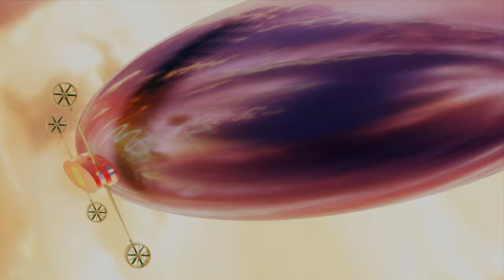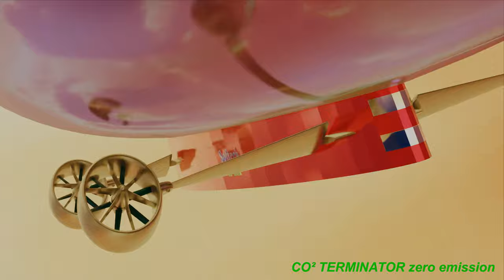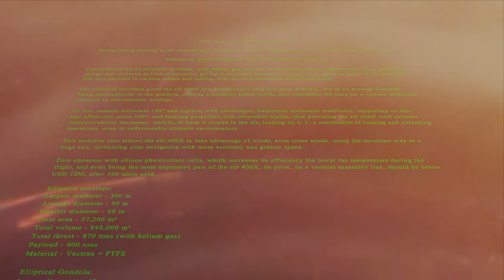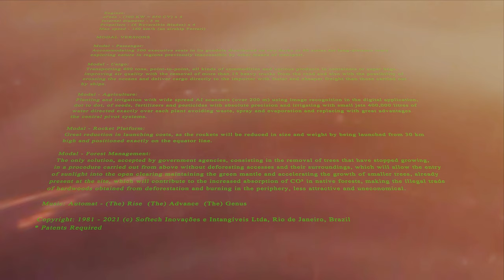The Biggest Airship in the World eD 400T Electric Dirigible ESG Compliance +16,000 Mt/yr CO2 Removal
Softech eD 400T Autonomous Multimodal Electric Dirigible,  characterizedby its ellipsoidal envelope, with helium gas (or Helium/Hydrogen) fully coated with silicon photovoltaic cells, generating energy that stored in lithium or niobium batteries gives it unlimited autonomy, transporting, point-to- point, in its gondola 400 Mt in various modals, navigating with AI in autonomous or manned mode and placing the eD 400T, with these innovations, in the first position in CO2 negative removal exceeding 16,000 tons/year.

Some advantages provided by the ellipsoidal envelope of the eD 400T:

- its more elongated vertical shape allows easy flagging in anchoring maneuvers or total stop, with the help of eFans, face winds from any direction in loading and unloading operations;
- large increase in the lateral áreas (+ 28,000 m² x 2) exposed to the Sun providing greater generation of energy by photovoltaic cells;
- have the wind as a great ally allowing you to navigate, including during the night, more than 2,400 km per day (24h);
- increased stability due to the average diameter of the envelope being perpendicular to the gondola causing, in this way, a pendulum effect that dispenses vertical stabilizer, common in conventional airships, reducing aerodynamic drag;
- in case of accidents, the gondola has an emergency mechanism that allows it to be uncoupled and ejected from the cargo module, thus guaranteeing its landing with the crew in a safe place.

With the use of laser sensors, which check the speed and direction of winds at various altitudes, the eD 400T will avoid headwinds to route and take advantage of favorable ones, including crosswinds, using the side of the envelope as an immense sail thus optimizing its navigation more economically.

Its four canaardes articulate 180° and replace, with advantages, traditional horizontal stabilizers, supporting in its tips eFans, which pivot 160°, with reversible blade propellers, thus providing the eD 400T great maneuverability necessary, mainly, to leave it stopped in the air, locking its coordinates x, y, z, in loading and unloading operations, even in unfavourable climatic environments.

MODAL VERSIONS

MODAL - CARGO
Transporting 400 Mt, point-to-point, all kinds of commodities and various products in containers or superbags, improving air quality by eliminating more than 13 heavy diesel trucks from the road, with each dirigible removing more than 16,000 Mt/yr of CO2 and also the possibility of crossing the oceans and delivering cargo directly to the importer with faster and cheaper freight than those carried by ships.

MODAL – FOREST MANAGEMENT
The only solution, accepted by government agencies, consisting in the removal of trees that have stopped growing and no more sequester CO2, in a procedure carried out from above without deforesting accesses and their surroundings, which will allow sunlight to enter the open clearing, keeping the green mantle and accelerating growth of smaller trees, already present at the site, which will contribute to the increase of CO2 sequestration in native forests, mainly the Amazon Forest, making the activity of illegal trade in hardwoods, obtained from deforestation and burning on the periphery of the forest, less attractive and uneconomical.

MODAL – AGRICULTURE
Planting and irrigation, managed by AI controlling wide-scale scanners (above 200 m) with dot-to-dot digital image recognition of seeds, fertilizers and pesticides with absolute precision and watering with small jets 400,000 liters of water directed exactly over each plant avoiding waste, spray and evaporation and replacing with great advantages the central pivot systems. This modal can also be used to fight fires, mainly forest fires.

MODAL – INTERNATIONAL SEARCH AND RESCUE HOSPITAL
Complete mobile hospital with 120 beds (+ 20 ICUs) offering advanced technologies to treat catastrophes victims anywhere in the world, in addition to powerful cranes with life sensors to remove rubble.

MODAL – PASSENGER
Accommodating in its gondola 500 executive seats distributed in two decks or 60 suites, making the eD 400T ideal for long-distance cruises exploring nature in regions so far inaccessible by another means of transport.

MODAL – ROCKET PLATFORM
Great reduction in launching costs, as the rockets will be reduced in size and weight by being launched from 30 km high and positioned exactly on the equator line.

SPECS

ELLIPSOID ENVELOPE:
Largest diameter - 300 m
Average diameter - 90 m
Smaller diameter - 60 m
Total area - 57,200 m²
Total volume - 848,000 m³
Total thrust - 870 t (with helium gas)
Payload - 400 Mt
Material - Dyneema + PVF

ELLIPTICAL GONDOLA:
Larger diameter - 60 m
Smaller diameter - 12 m
Height - 7 m
Volume - 3,900 m³

ENGINES:
eFans - (700 KW = 850 CV) x 4
Internal diameter - 5 m
Propellers - (6 Reversible Blades) x 4
Max speed - 160 km/h (it's the ferrari of dirigibles)